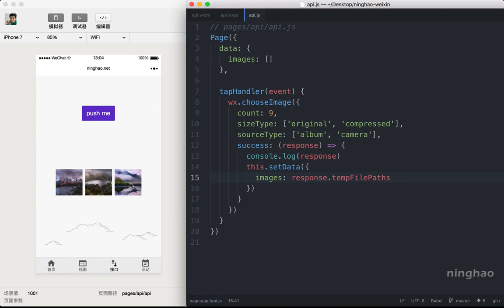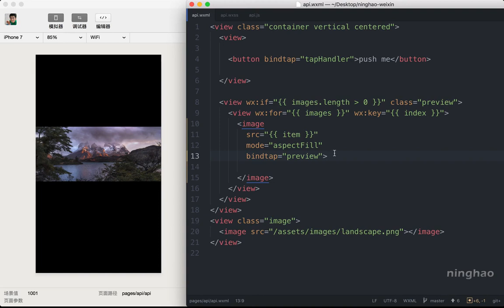企业级微信小程序精品开发实战课 80 80 图像预览窗口：wx previewImage